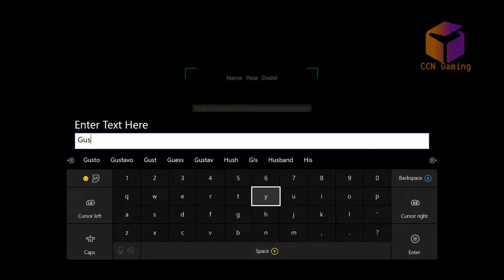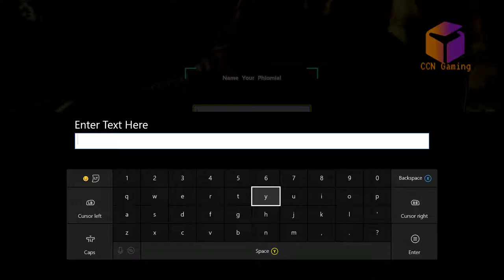Let's Play Ark Survival Evolve with my Wife | CCN Gaming | The Center Episode.1 | "Getting Started"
A Brand New Series of Ark Survival Evolve on the center map. We get started building a beginner base, and we Tame some dinos and get adjusted to the situation.